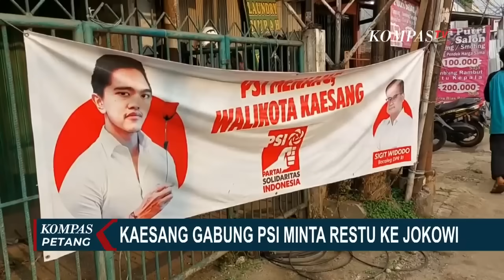Beda Partai dengan Keluarga Besar, Kaesang: Harusnya Tidak Masalah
SOLO, KOMPAS.TV - Kaesang Pangarep mengaku sudah minta izin dan restu baik kepada ayahnya, Presiden Jokowi, maupun sang kakak, Gibran Rakabuming Raka, terkait keputusannya bergabung ke PSI.

Soal sikapnya yang beda partai politik dengan Jokowi maupun Gibran, Kaesang bilang ia sudah punya keluarga sendiri.

Menurutnya, beda partai politik seharusnya tak masalah.